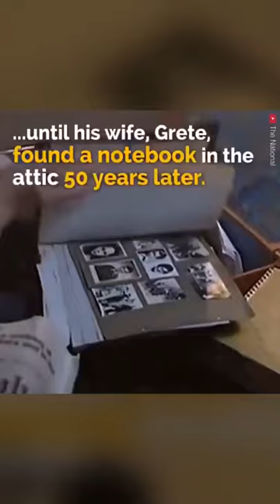One of the few true heroes this world has seen